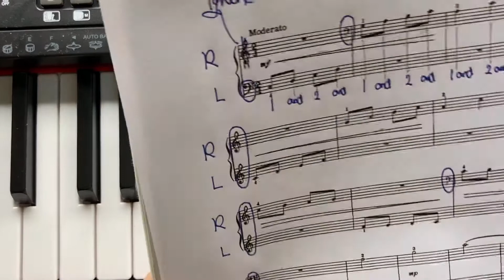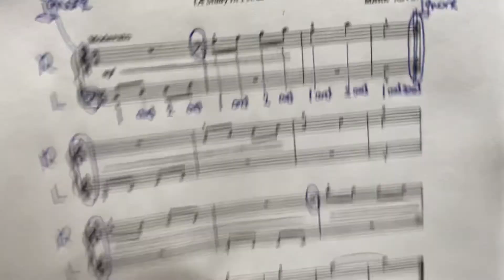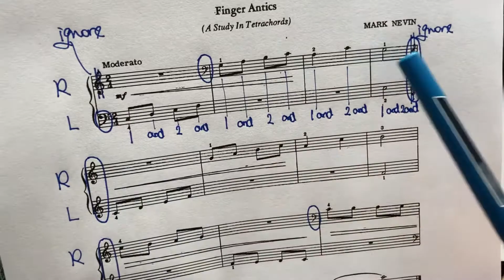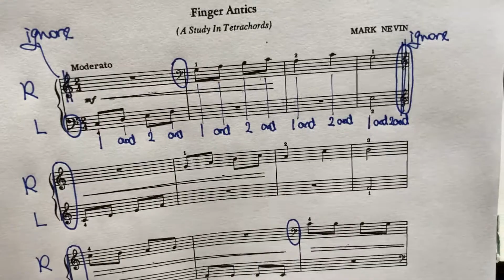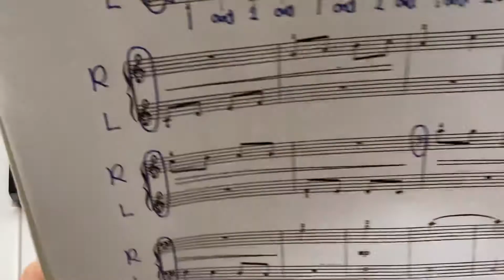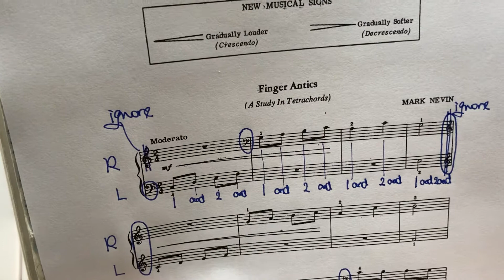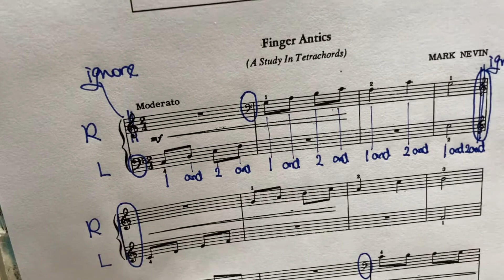MUS154 Finger Antics